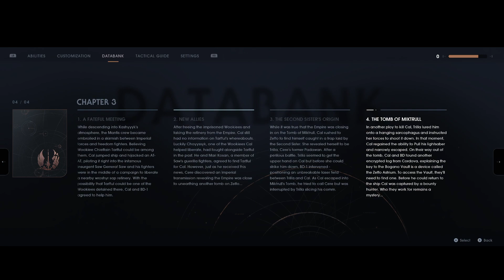Escaping prison! / Star Wars Jedi: Fallen Order. PART FOURTEEN.